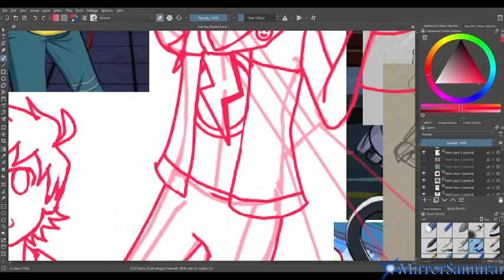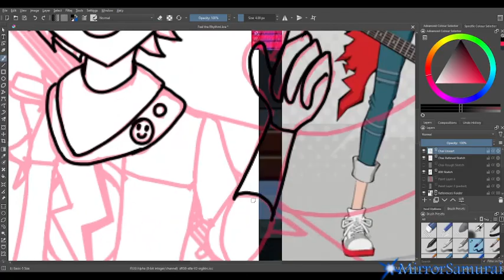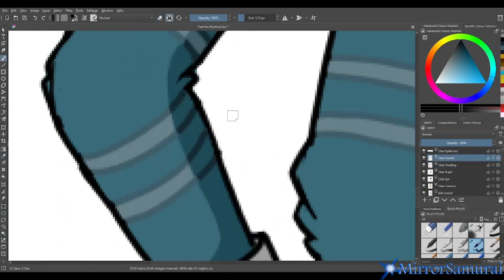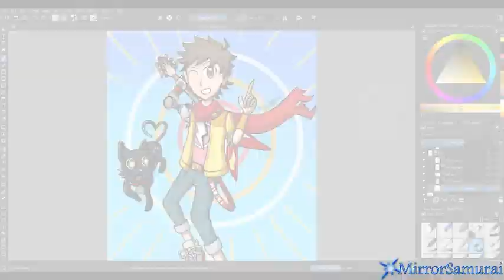Feel the Rhythm! | Hi-Fi Rush SPEEDPAINT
So Hi-Fi Rush came out literally a week ago, and I’ve become pretty obsessed. It looks super fun, I love the comic book artstyle, and the game in generally just radiates “cool”. I’ll have to play it some time, but until then, have this quick bit of fanart!

Chai’s design is great, and the colours especially feel really summery - so I ended up listening to happy beach music (mainly Beach Bowl Galaxy) for most of this speedpaint. Is it fitting for Hi-Fi Rush? Noooo, but I just enjoyed the vibe.

TOTAL DRAWING TIME: JUST UNDER 4 HOURS

The art featured in this video was created by the Mirror Samurai himself, please respect his wishes as an artist and don’t try to pass this art as your own, be it through editing, tracing or copying.

This art was made using the art program Krita.